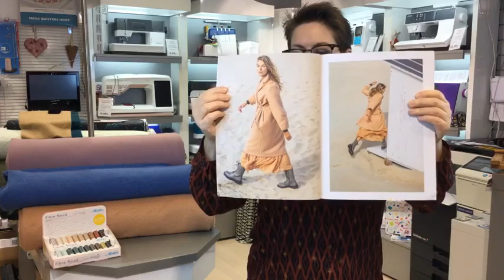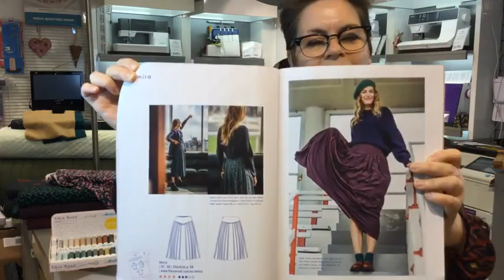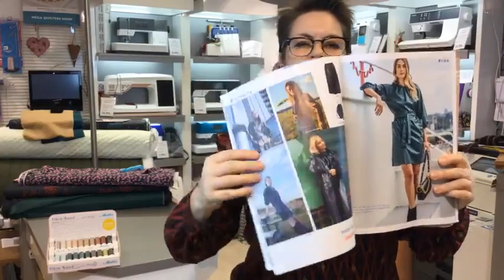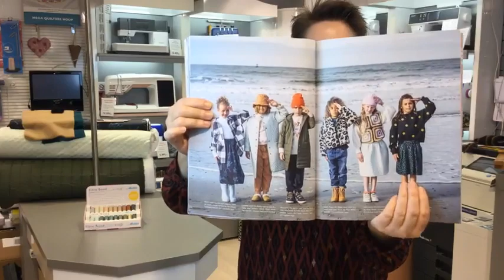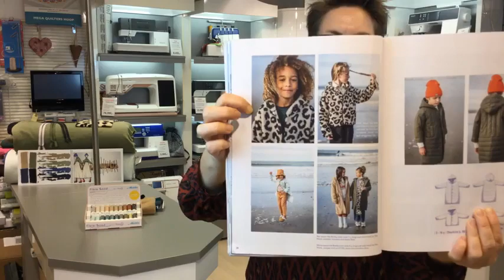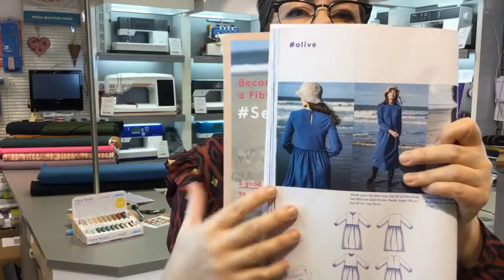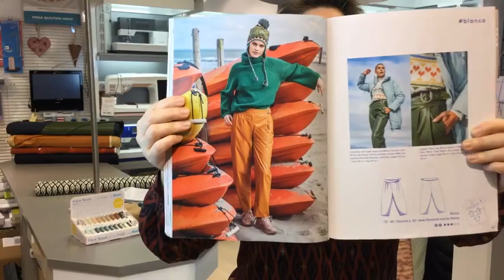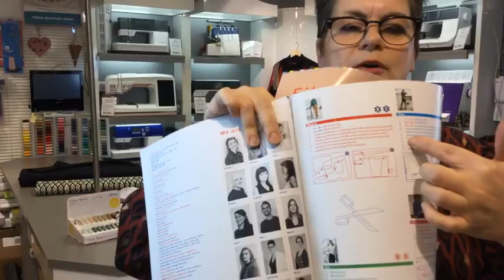Live præsentation af Fibre Mood 17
Lene præsenterer her alle modellerne i Fibre Mood nummer 17, samt alle metervarerne modellerne er syet op i.